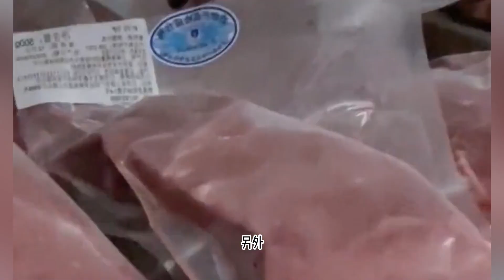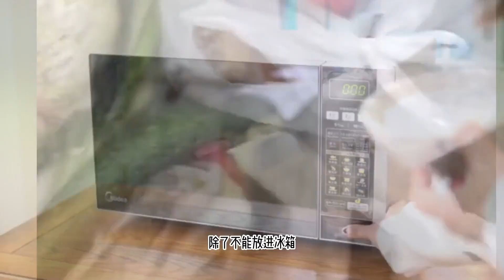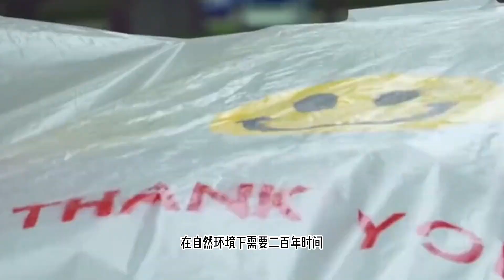食物用塑料袋裝着，放進冰箱等於慢性自殺？塑料袋到底有啥危害？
食物用塑料袋裝着，放進冰箱等於慢性自殺？塑料袋到底有啥危害？冷知識